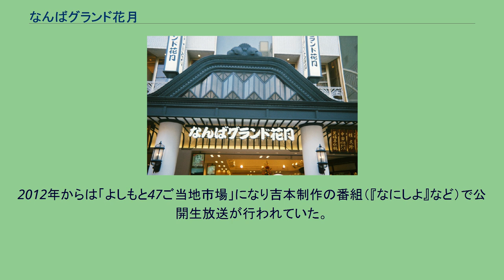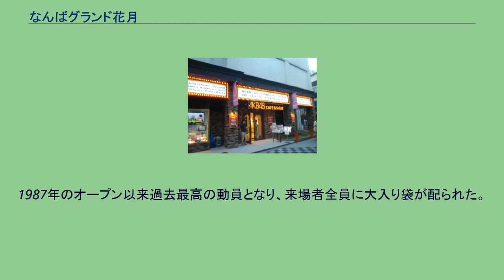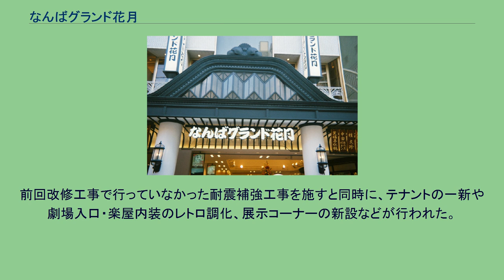なんばグランド花月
なんばグランド花月（なんばグランドかげつ）は、大阪府大阪市中央区にある、吉本興業が運営するお笑い・喜劇専門の劇場。
通称は『NGK』で、キャッチコピーは『笑いの殿堂』。
老朽化したなんば花月に代わる劇場として、1987年（昭和62年）11月1日に新築開場した。
1988年になんば花月が閉館されるまでは両劇場が併用されていた。
こけら落としのCMは当時関西で爆発的人気を誇っていたダウンタウンが務めた。
吉本新喜劇は、基本的には毎日ここで公演されている。
オープン時にはテレビ番組の収録に使われるスタジオ「NGKホール」（後に「NGKスタジオ」に改称、50坪）があったが、その後「ヨシモト∞ホール大阪」に改装され、吉本興業主催の演芸コンテスト『M-1グランプリ』の準々決勝や『R-1ぐらんぷり』の準決勝大阪会場にも使用された。
また関西ローカル番組時代のR-1では決勝戦会場としても使用されていた。
2007年3月18日にはスタジオ機器のデジタル化工事が完了し、屋上を含めビル内どこからでもハイビジョン収録・生中継が可能となったが、2012年のリニューアルに伴い閉鎖された。
跡地は土産物の販売コーナーに改装されている。
平日は2回公演、土日祝日は3-4回公演である。
また開始時間の15分前から無名の若手芸人の前説がある。
座席数は全席指定の約900席（混雑時の補助席を含めた席数。固定席は858席）で、お笑い・喜劇専門の劇場としては国内最大級の収容人数を誇る。
2階席を設けたことにより、それまでの三劇場（なんば・うめだ・京都）よりも約100席ほど座席を多く設置している。
これは観光客向けの団体枠であり、団体席については、全席自由席だった頃から団体を先に指定箇所に着席させ、着席完了後に一般客をようやく入れる扱いの差があった。
全席自由席のころは立ち見を含め客を極限まで詰め込むことができたため、「こんなにようさん入ってんのに、窓口では『まだ入れます〜』言うてますねん。吉本はホンマすごいですわ」などとトミーズの漫才のつかみにもなっていたが、消防法もあり2001年ごろから、全席自由席を止め2階部分のみ指定、さらに完全座席指定制へと徐々に入場制限を厳しくし、それにつれて入場料金の値上げを図っている。
また客席から舞台の芸人を撮影することも大衆劇場らしく自由であったが、一連の指定席制の拡大と並行して禁止になった。
吉本興業最大級の劇場であり、また上述の団体客も有り観客の年齢層が高い。
近年吉本の全国展開により近畿地区以外出身のタレントも同劇場に出演する機会が増えているが、吉村崇（平成ノブシコブシ）は「（客の視線は）ここが一番厳しい」と語っており、桂文珍は「あそこ（NGK）でウケれば日本中どこでやってもウケますわ」と評している。
地下1階は2004年3月20日から2009年8月31日まで「吉本笑店街」という施設があった。
これは新横浜ラーメン博物館にも似た昭和風のレイアウトで、その中で吉本所属芸人や主要番組の歴史をギャグを交えながら展示していた。
2012年からは「よしもと47ご当地市場」になり吉本制作の番組（『なにしよ』など）で公開生放送が行われていた。
2012年には、オープンから25年が経過したことによる施設の老朽化等に対応すべく劇場開設以来となる大規模なリニューアル工事が実施され、客席の座席の取替、バリアフリー対応として劇場共有スペースへのエレベーターの新設、地下1階-2階のテナントスペースの一新などが行われ、2012年4月8日にリニューアルオープンした。
座席の取替に伴う定員の増減はないものの、シートを薄型化することにより体感的な前後間隔を若干拡げるといった工夫が施されている。
また、これに先行して、1階テナントスペースに日本国内で3か所目、関西地方では初のAKB48カフェとなる「AKB48 CAFE&SHOP NAMBA」が2012年4月4日にグランドオープンした(2017年3月31日閉店)。
これに伴い建物の名称も「吉本会館」から「なんばグランド花月ビル」に改称された。
2015年4月4日には、地下1階のテナントスペースだった場所に多目的劇場「YES THEATER」（イエス シアター）がオープンした。
また、エフエムちゅうおう（YES-fm）のサテライトスタジオもなんばグランド花月近くの吉本本館から移設する形で設置され...